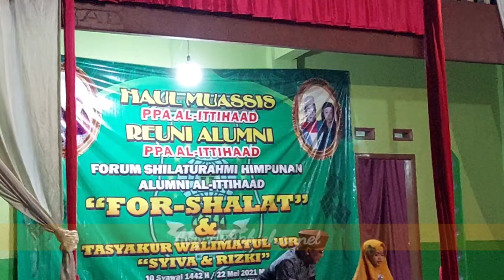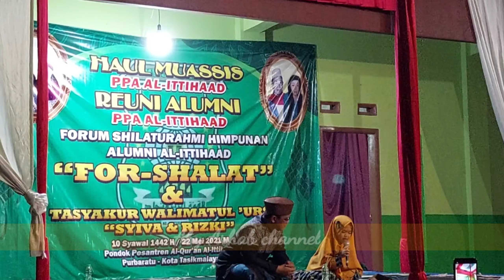Tampil perdana || Kaka Ahla - Putri dari KH. Zacky Burhani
panggilan nya kaka Ahla, Putri dari KH. Ahmad Zacky Burhani pengasuh Ponpes azzakiyyatusholihah kab. majalengka

semoga menjadi motivasi belajar buat anak anak kita